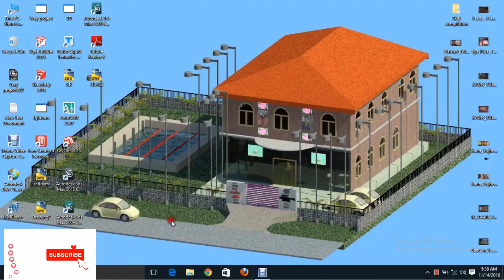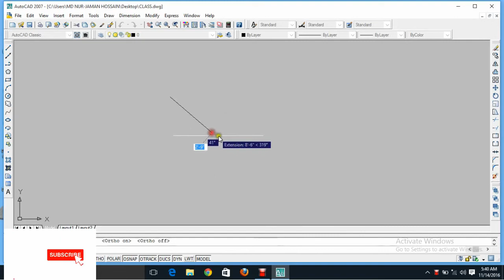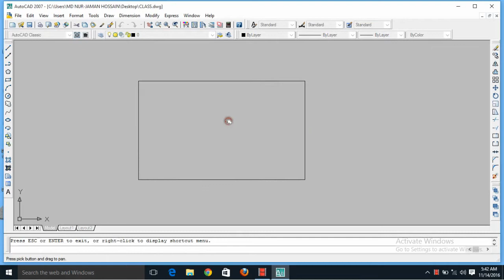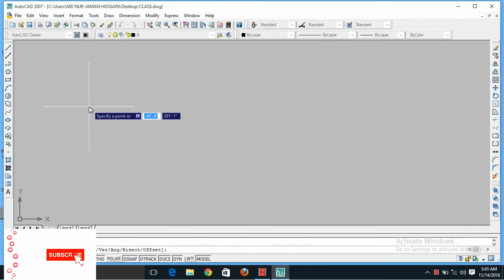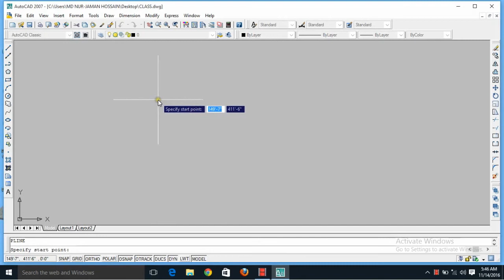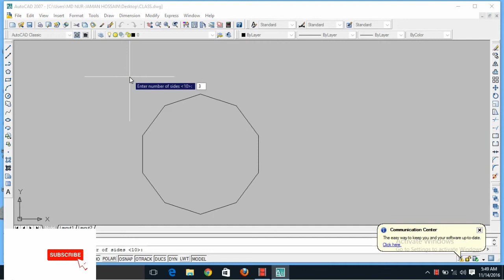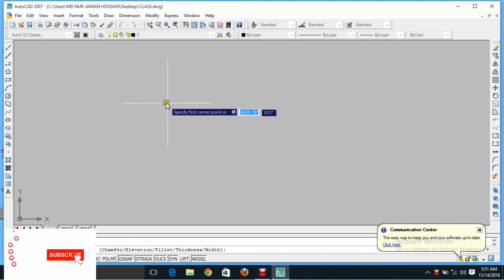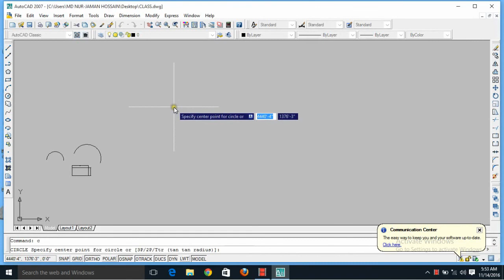অটোক্যাড বাংলা টিউটোরিয়াল পর্ব- ৪।Autocad bangla tutorial part- 4#adorndesigns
I created this channel for tutorial video, Tech Videos in Bangla, and I wanted each and every Individual whoever is interested in tutorial video to be able to understand it in the easiest possible way. making video as my Hobby, I post a new video daily, on topics that create the most confusion. ( i think you will be benefited for this video. thank you so much for watching this video. stay happy stay cool and keep me in your prayers.)